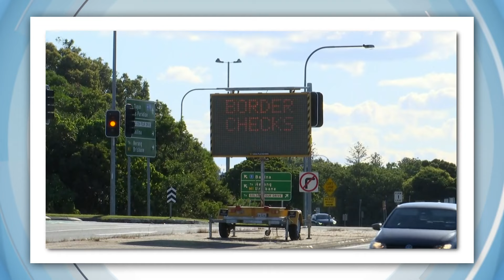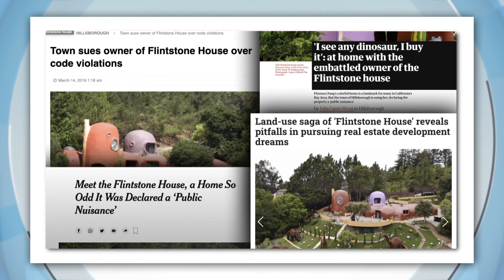Controversial Flintstones House In San Francisco Wins Legal Battle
FLINTSTONE HOUSE CONTROVERSY
There's a famous house in San Francisco inspired by The Flintstones. But the local government there says it's less Yabba dabba do, and more Yabba dabba...nah. The controversial house kick-started a legal battle that's lasted years, and now it looks like it's finally over. Yes this house is a long way from Bedrock, especially because Bedrock isn't a real place.

You see after Florence Fang here bought this house in 2017, she decided to make it her dream house inspired by the Flintstones. But you see, some people living in Hillsborough didn't. In 2019, local officials filed a lawsuit to have the garden installations removed, saying she didn't get proper permission to put them there. Plus they reckon the installations are a public nuisance, an eyesore and don’t fit with the towns rural, woodsy vibe.

It Yabba Dabba doesn't stop there. Florence Fang then counter-sued the town, arguing she should be able to do what she wants with her own property and was being unfairly targeted! The controversy sparked international media coverage and thousands of people even signed a petition to preserve the house. Now, the lawsuit has finally been settled and the house is staying as it is!

QUEENSLAND LOCKDOWN
Parts of Queensland are going into a 3 day lockdown. The state had already introduced tighter restrictions, but after two new cases overnight, the premier decided to put these areas in South-East Queensland into lockdown, as well as Townsville, Palm Island and Magnetic Island.

WIMBLEDON
Wimbledon is finally here! After being bumped off the calendar in 2020 due to COVID, it's back for 2021, and fans were quick to thank those who helped get it there. Sarah Gilbert, the British scientist who helped create the AstraZeneca COVID vaccine received a standing ovation on the tournament's opening night. But for Australian John Millman, it was a rough start. He was knocked out in the first round by Spanish veteran Roberto Bautista Agut in four sets.

BEN SIMMONS
In basketball, the Australian Olympic team has just lost one of its star players. Ben Simmons has just confirmed suspicions he won't be joining The Boomers in Tokyo, and will instead work on developing his skills in the NBA off season. But Boomers coach Brian Goorjian says he's still hoping to have Ben on the team in the future

EUROS FRANCE V SWITZERLAND
There's been a big upset in the Euros after France was knocked out in a nail biter with Switzerland. After a 3-all draw, it all came down to a penalty shootout. There was also an eight goal thriller between Spain and Croatia, but Spain got the job done, and are through to the quarter finals.

RUNNING RECORD
Sydney McLaughlin has broken the women's 400 metres hurdles world record at the US Tokyo Olympics trials. She crossed the line in 51.9 seconds, becoming the first woman to run under the 52-second barrier.

LION CONFISCATED
A TikTok star has had his career cut short when his main attraction was confiscated: a 70kg, 18 month old lion. An animal rescue group in Cambodia seized the pet lion after spotting it's TikTok debut in April. Yep, turns out owning a pet lion in your house without proper facilities is a really bad idea. But luckily for this cub, he's off to a wildlife rescue centre where he'll hopefully be looked after properly.

FALCON TATTOOS
You're probably wondering why these falcons have matching tattoos on their beaks. And no, it's not because they're best mates. It's actually to protect them from poachers! You see, in parts of Asia and the Middle East, falcons like these are caught and sold for hunting. With wild ones going for tens of thousands. So the hope is that these tattoos will help deter bird catchers.

GOATS EATING GRASS
And finally, the hills are alive with the sound of bleating! About 200 goats have been busy grazing the fields of this city in California. They're munching their way through stacks of dead grass, which is the perfect fuel for wildfires! Oh and the good work doesn't stop there. As they eat, they poop out fertiliser which is, um, really good for the soil! Good work goats.